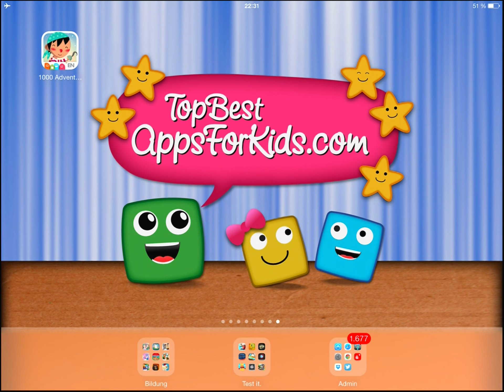1000 Adventures - Picture Book App | Top Best Apps For Kids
1000 Adventures is available for: iPad, iPhone
➔ App Review: in progress